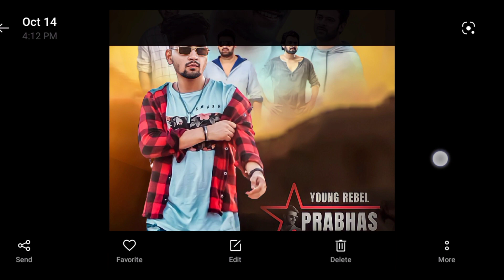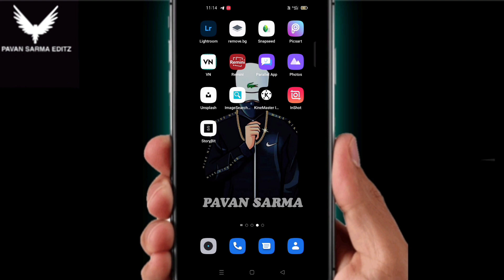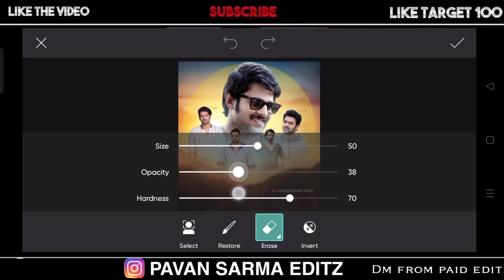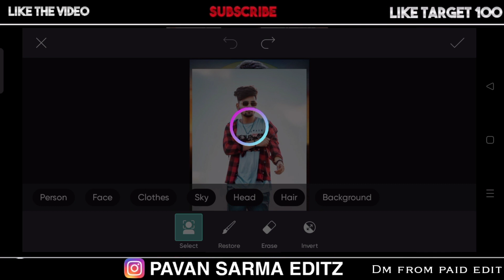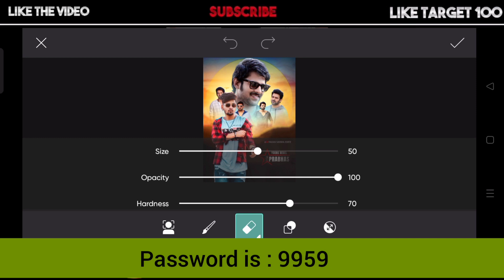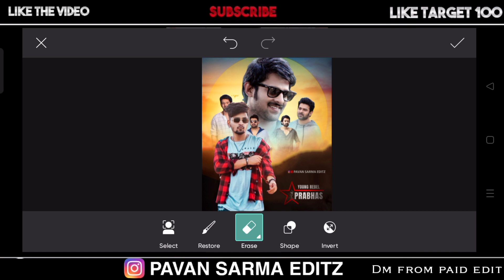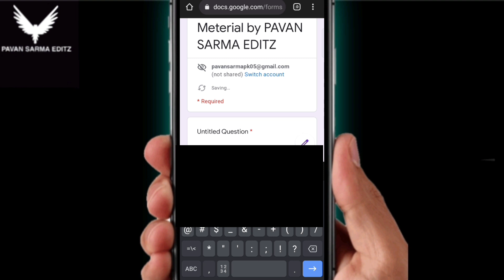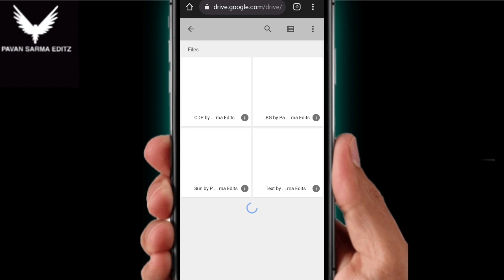Prabhas Birthday Special Cdp Photo Editing In Telugu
Hello friends in this video I will explain  Prabhas birthday photo Editing

        *  DOWNLOAD BACKGROUNDS  *👇
(Note : password in video)

Hashtags 😊